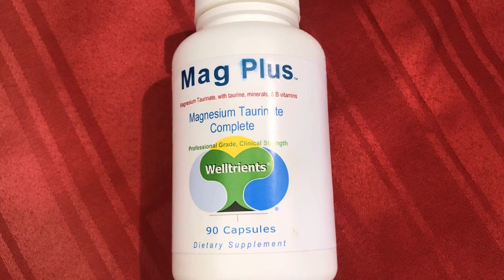Hacking Your Brain For Better Sleep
Your brain and sleep work hand in hand. If you want to have good brain function, start with a good night's sleep.